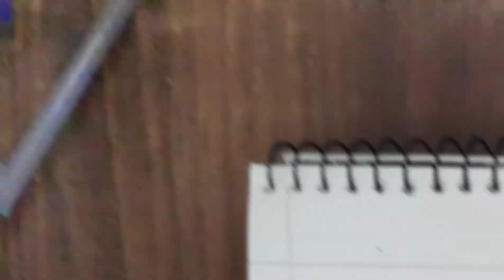How to draw easy Lady Drawing for beginners - step by step || pencil sketch drawing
How to draw a girl wearing winter cap for beginners || Pencil sketch || Easy sketch of a girl.